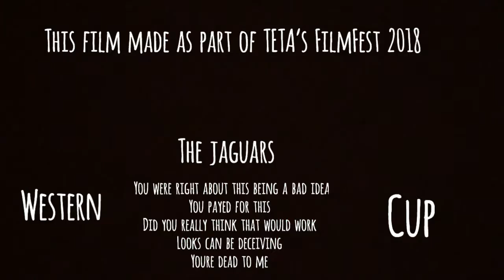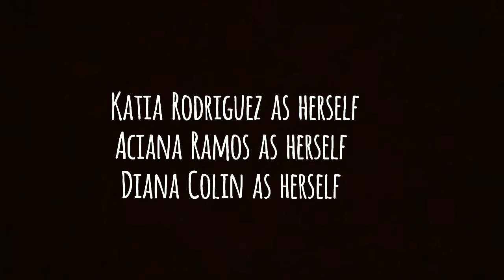FilmFest 2018 High School Division Economedes High School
Best Ensemble Cast Winner